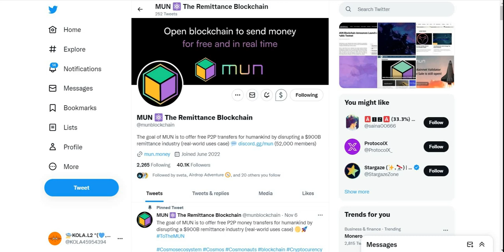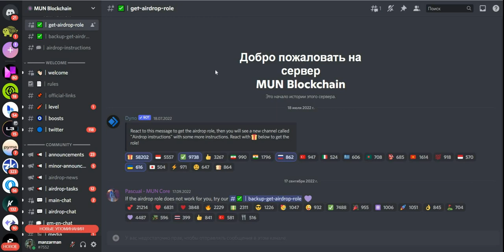MUN Testnet зарабатывайте токены Mun бесплатно $500+ Dollaer